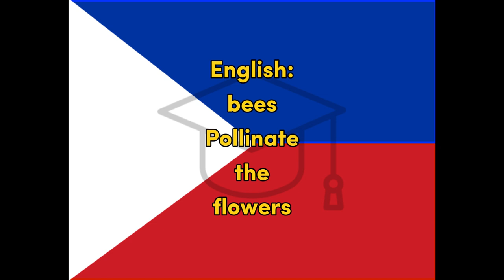Pollinate - Filipino for Pollinate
Word for Today translation for fun and easy learning and education, Filipino, Tagalog, pollinate